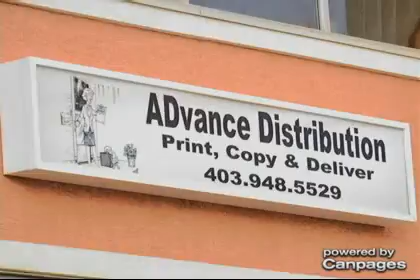Advance Distribution - (403)948-5529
Advance Distribution
Bay 402 2903 Kingsview Blvd SE , Airdrie, AB, T4A0C4